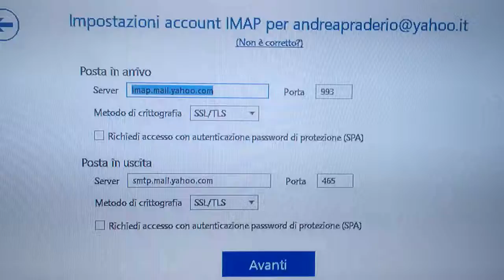Problema di connessione account posta yahoo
Qui descrivo un problema riguardo all'aggiunta del mio account Yahoo al servizio di Outlook su Windows 10!